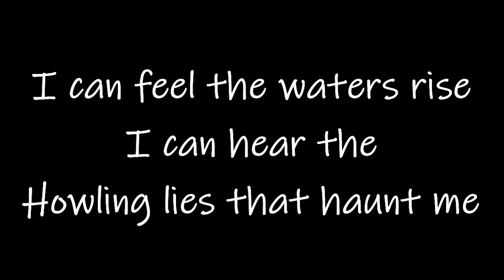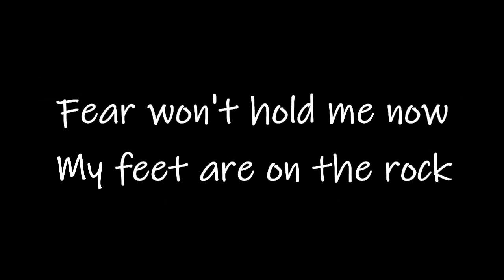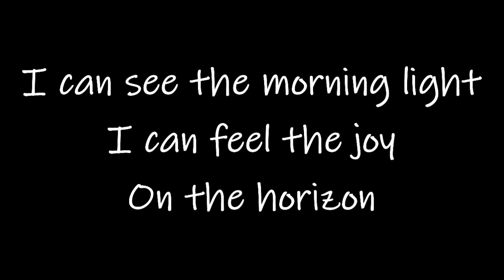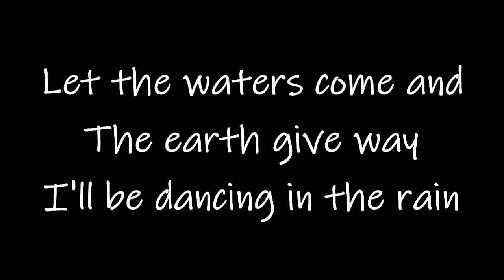My Feet Are On The Rock by I Am They